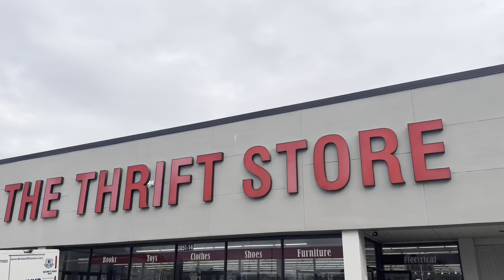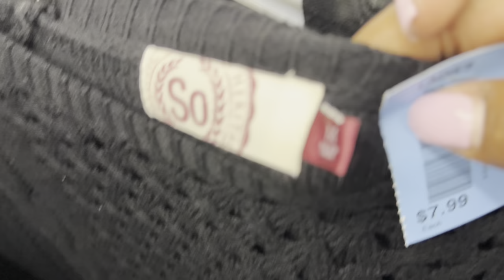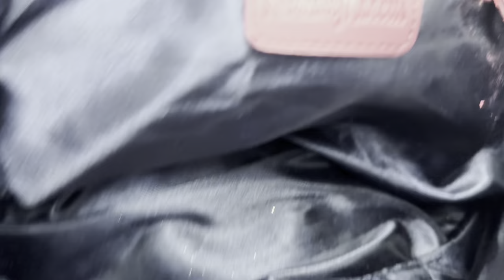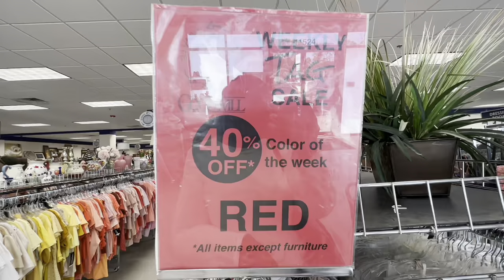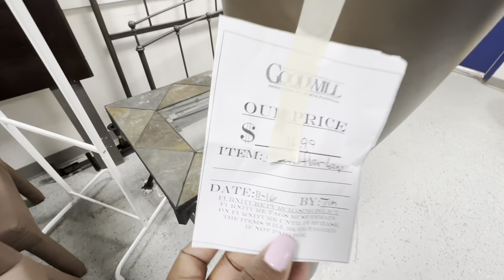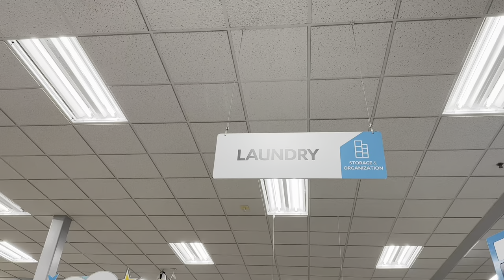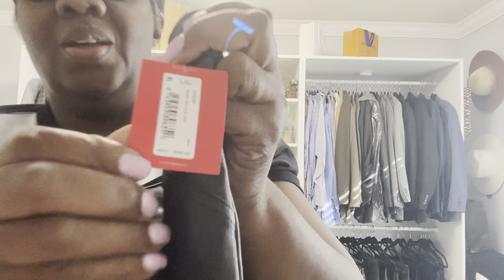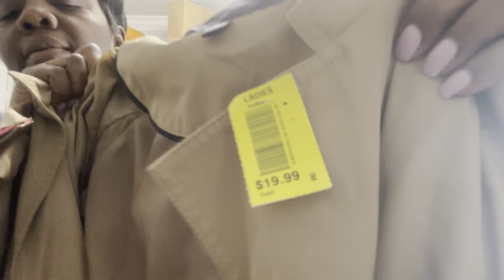Luxury items found at the thrift•Thrift Haul•It keeps dying!•Right place, wrong time 🤦🏾‍♀️vlog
Gel polish remover kit: